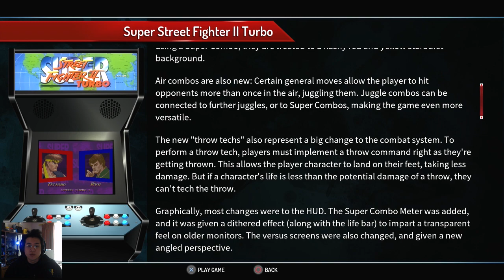(PS4) Street Fighter 30th Anniversary Collection - 06 - Super Street Fighter 2 Turbo - Ryu